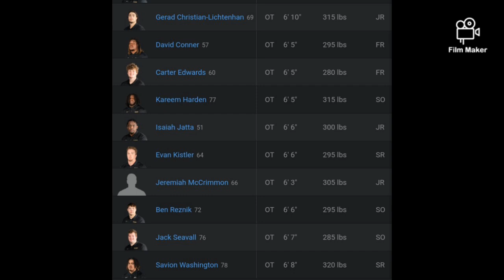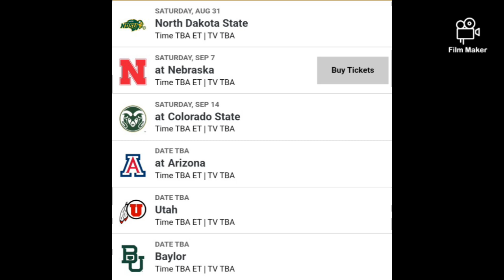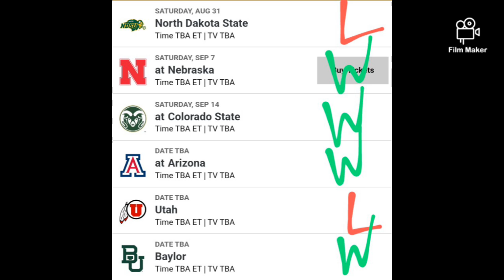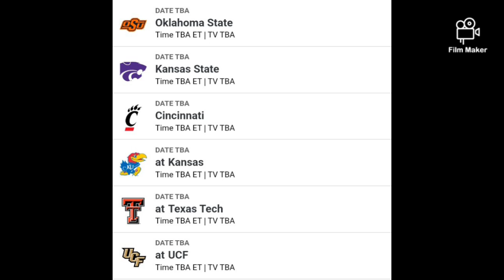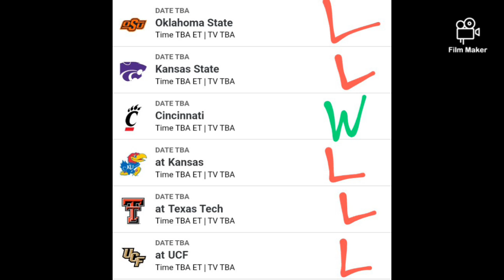Jordan Seaton WON'T Make a Difference for Colorado Next Season!